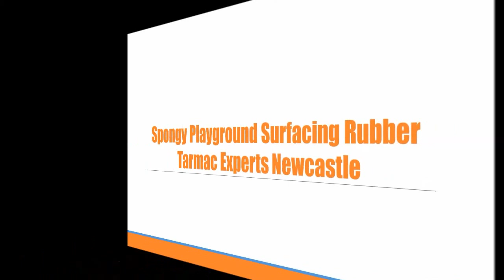Spongy Playground Surfacing Rubber Tarmac Experts Newcastle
Spongy Playground Surfacing Rubber Tarmac Experts Newcastle is presented in this video. One of the most requested product we have available is EPDM rubber surface. Wetpour is basically rubberized macadam. However, this surface type is considerably less hazardous compared to tarmacadam as it's much softer to walk on, this tremendously decreases the chance of injuries through falls and trips Which means that universities, nurseries and play-areas across the country are employing this great system. We be sure to offer every one of the required services in the wetpour marketplace, this is to make sure our customers can get everything they need. Clearly the greatest service we've available will be the installing of this flooring.

If you are interested in finding out more about the play industry, I recommend having a look at this page. Here you can find the latest play industry news and more

Rubber tarmac spongy playground surfacing is constructed using a two layer method; the 1st layer in the process is the SRB shock cushion. The shock-pad is built to support young children while using establishment in case they fall making the centre a great deal less dangerous. The top layer of the surfacing is the EPDM rubberized crumb; that is placed above of the shock-pad in order to complete the system. These kinds of products are available in a selection of colours to ensure that you acquire the best design for you. This flooring can be installed by experts with visual attachments; they're designed to retain youngsters amused in which educating them valuable expertise and encouraging thinking. The general feel and look of your surface is totally up to you, making certain you obtain the facility that you want. For more information about wetpour surfacing, please make sure to have a look at this

If you want to find out more about rubber tarmac multi coloured safety surfacing, I highly recommend having a look at this video

What is this video about:
School Playground
Outdoor Children's Play Area
Wetpour Rubber
Spongy Surfaces
EPDM Rubber Crumb
BS EN 1177
Safer Pour Surface
Rubber Tarmac Experts
Surfacing Specialists
Play Surface Install

It is hugely appreciated you have taken the time to view this video clip that we have produced. Any queries that you may have will be responded to at your earliest convenience by a qualified experts. We'd like to read any sort of evaluations which you have, as a way to improve our future clips. We would like it so much if you would like this clip as well as share the clip on your social networks, just like Facebook and Twitter.